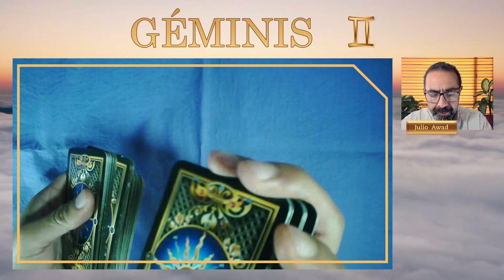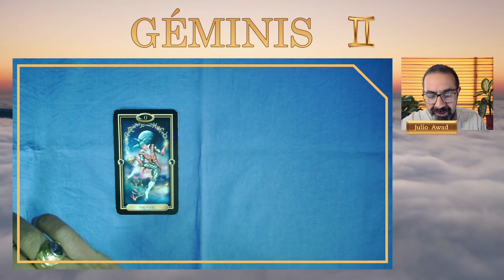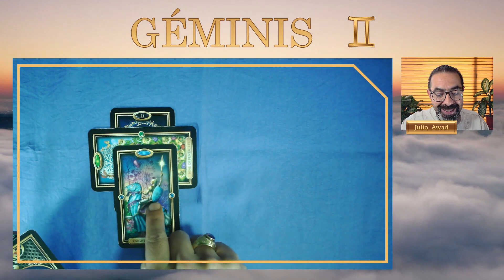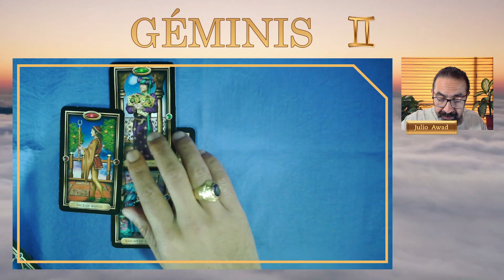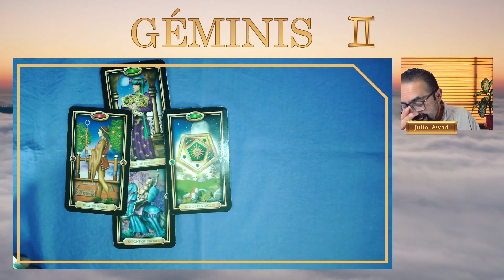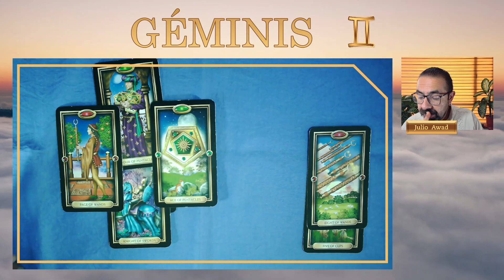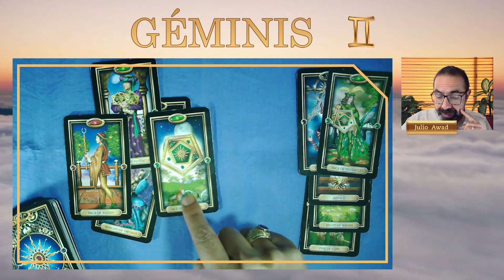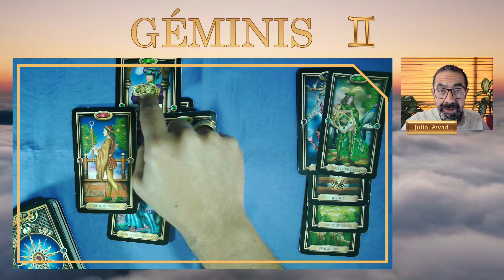♊ GÉMINIS | ¡INCREÍBLE! 👍🤑 VIENE UN GOLPE DE SUERTE MUY PRONTO 🤑👍 | HORÓSCOPO DIARIO 23 01 2023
👉 ¡SÉ QUE TIENES MIEDO A QUE TE OCURRAN INJUSTICIAS! Sigue adelante con firmeza y podrás salir avante.

Suscríbete al canal @letrasabia y activa las notificaciones para que me acompañes en las lecturas de cartas de tarot en vivo los MARTES y los VIERNES, además de mi contenido diario de tarot para todos los signos del zodiaco .